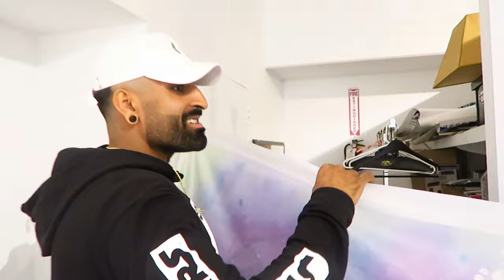FALSE ALARM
Today was the big day - Inkquisitive's exhibition in NYC ! All of the struggles happened as we tried to put up the fabulous artwork.

*DOPE BEATS PRODUCED BY LAKH BEATS*